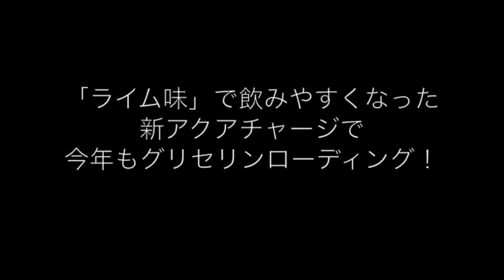2013年新アクアチャージデビュー！！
水分補給の新しい形【グリセリンローディング】が出来るアクアチャージが新しいテイストになってデビュー！！
【凌駕ＡＱＵＡＣＨＡＲＧＥ・ＰＬＵＳ(アクアチャージ・プラス）】